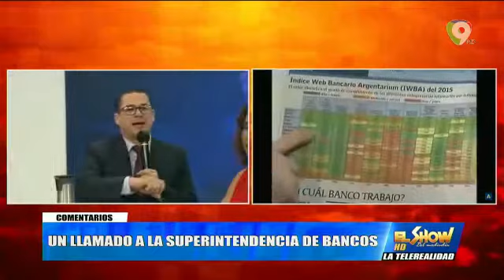Graymer Méndez hace llamado de atención Alejandro Fernández W sobre Asociaciones de Ahorros